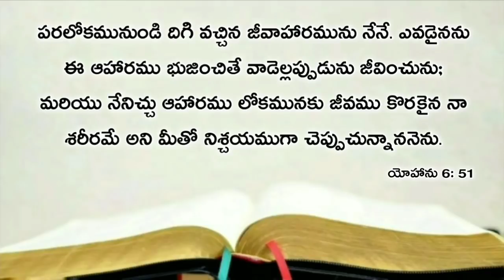Today's promise 15.11.2019